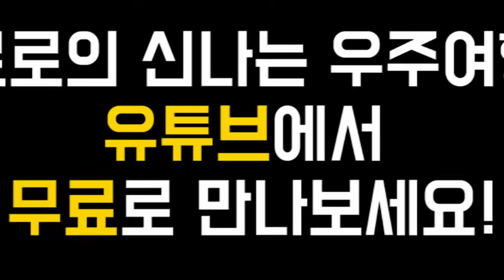💫 뽀로로의 신나는 우주여행 예고편 | 뽀로로 우주여행 | 뽀로로 영화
다음주 금요일(4/14) 오전 8시!!!
뽀로로 유튜브 채널에서 뽀로로 우주 어드벤처 영상 "뽀로로의 신나는
 우주여행💫"을 무료로 만나보세요!!

뽀로로와 함께 떠나는 신나는 우주 대 모험!! 신나는 우주여행!! 💫
우주에는 정말 외계인이 살 고 있을까?👽
우주에서 바라 본 지구의 모습은 어떨까?🌏
뽀로로와 함께 우주여행을 떠나고 싶은 사람 여기여기 붙어라!!

에디의 제의로 우주여행을 가기로 한 친구들. 평소 소풍 갈 때처럼 바리바리 짐을 싸온 친구들을 본 에디는 한심하다는 듯 콧방귀를 뀌고 우주에서 필요한 건 그런 게 아니라며 친구들에게 각각 친구들의 얼굴이 그려진 팔찌를 나눠준다. 우주선 내부에디가 가운데 조종석에 앉고 뽀로로와 친구들은 각자의 자리에서 이륙을 기다리고 있다. 에디는 출발을 위해 모두 함께 카운트다운을 하자고 말한다. 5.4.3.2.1. 발사!!! 함성소리와 함께 우주선이 발사되고, 지구를 벗어난 우주선은 순식간에 우주에 도착한다. 멀리 지구가 보이는 아름다운 우주를 배경으로 친구들은 다 함께 우주유영도 즐기던 중, 장난감을 찾으러 간 크롱이 안 보인다. 친구들과 멀리 떨어진 크롱은 구조 신호를 보내는데…. 과연 친구들은 크롱을 무사히 찾으러 갈 수 있을까?

🎵친구들이 좋아하는 노래를 이제 1시간동안 반복으로 들을 수 있어요!! 노래 1곡 무제한 듣기!!